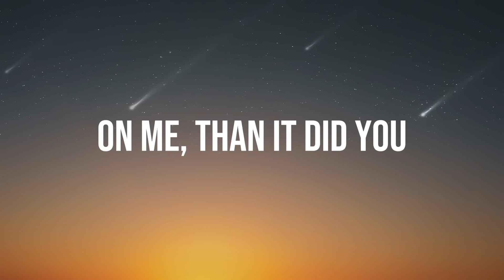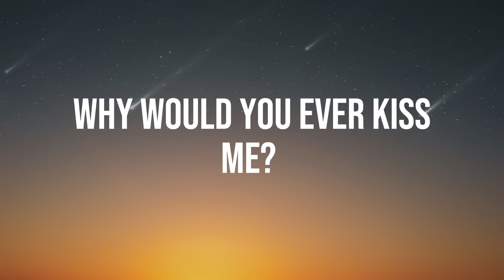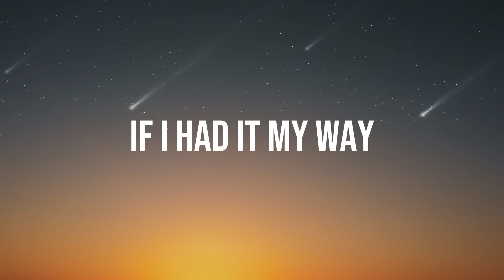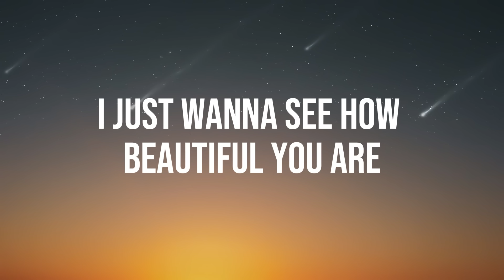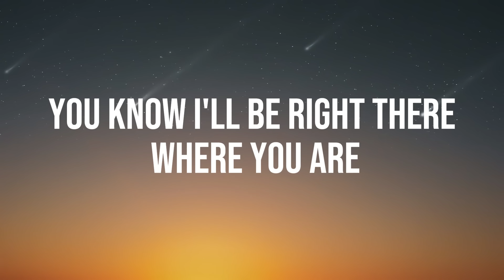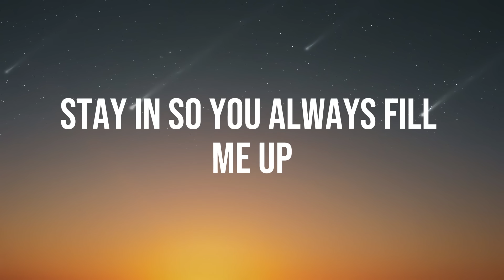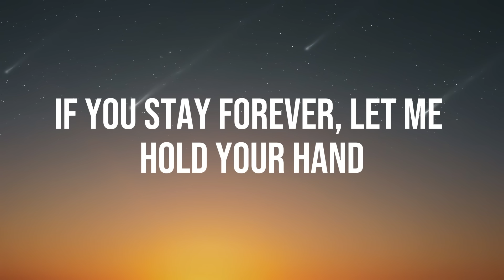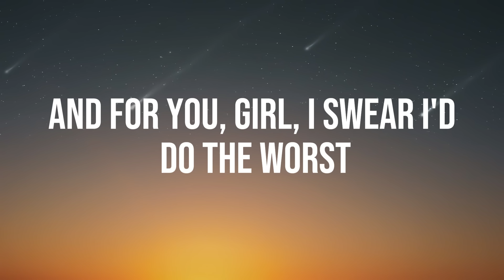Conan Gray - Heather (Lyrics)